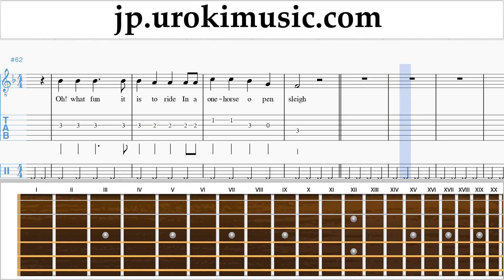ギターレッスン Jingle Bells 楽譜 um-b799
ギターレッスン Jingle Bells 楽譜 um-b799 コメントを書いて、レッスンをより便利にする方法を教えてください。